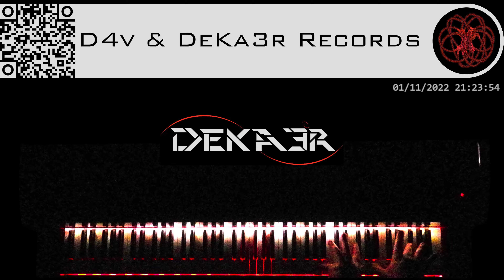🔴 IRL - ESTUDIOS PROFUNDOS DE PIANO - FA# MENOR ARMÓNICO - ESCALAS DOBLES EN SEXTAS - 1660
DeKa3r.
Rubén García.